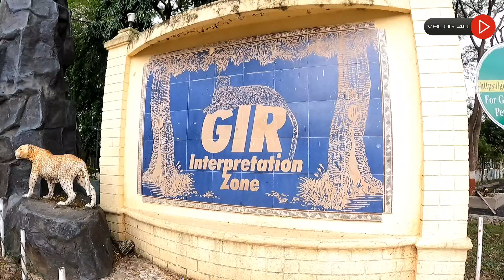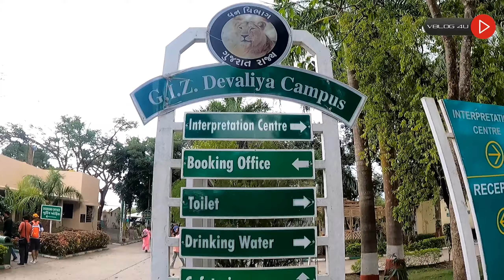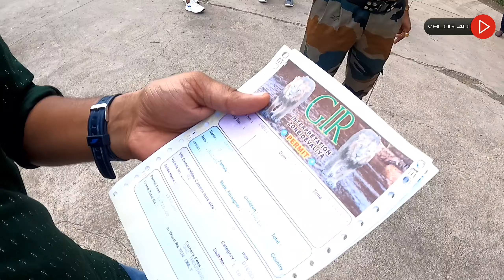GIR National Park Gujarat | Asian Lions Spotted in Gir forest 🦁 | ഗീർ വനം ഗുജറാത്ത് | VBLOG4U |EP10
This video is from Gir National Park & Sanctuary, in Sasan Gir, Gujarat, India. The Lions are found at present only in 2 area of the world. In Africa (Central and Southern) and in India. Yes, in India. And probably the highest population of lion is found in India only and they are found in Gir forest in Gujarat. We were very excited about this trip. we also visited  Devaliya Safari park which is an eco-tourism zone and private park nearby to Gir. Its main purpose was to reduce the tourist load from Gir Forest.

Explore GUJARATH
Episode 8: 14th century Step Well @ Gujarat | Adalaj vav Ahmedabad | Adalaj Step Well | Vblog 4U | EP 8

query solved:
1. gir forest malayalam vlog
2. gir forest malayalam
3.gir forest
4.gir national park malayalam
5.gir national park
6.sasan gir resort
7.gir forest lions